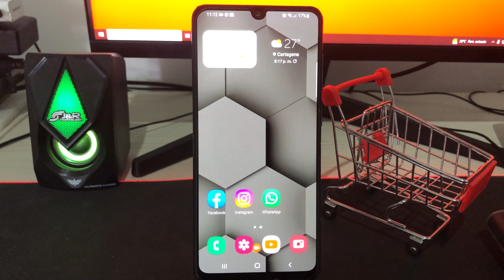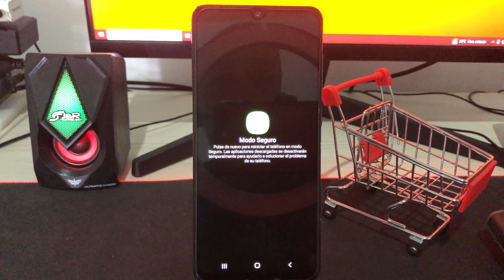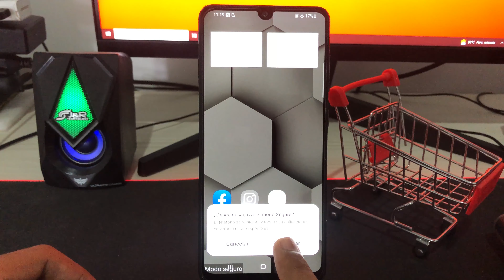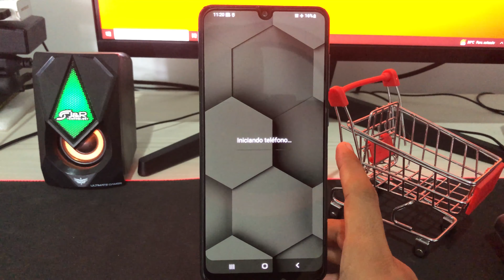Como Desactivar y Activar el MODO SEGURO en Android | Tutorial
Aprende a como desactivar y activar el modo seguro en tu celular Android.

Título de la pista: On The Rocks
Artista: TrackTribe
Atribución: No obligatoria